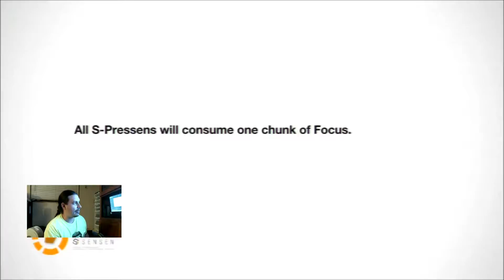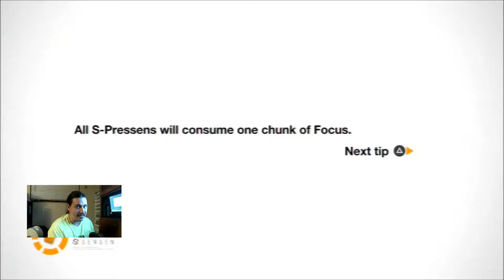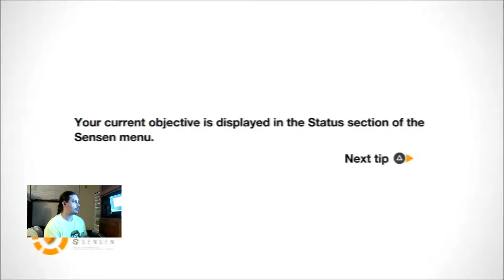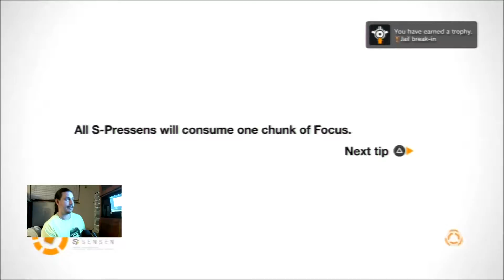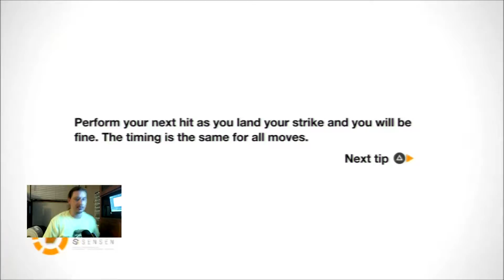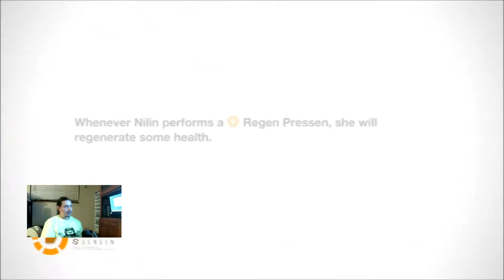Play Along Remember Me Session 006